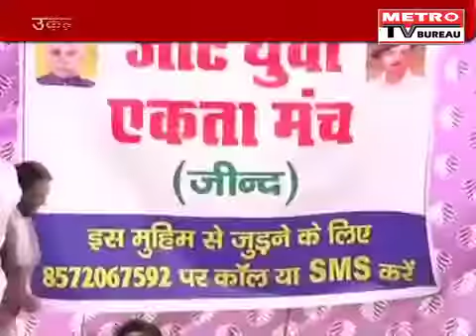SC Declines To Hear NGO Plea To Halt Screening Of ‘Udta Punjab’ & Movie Leaked Online - 16 June 2016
The Supreme Court on Thursday declined to hear a plea by Punjab-based NGO Human Rights Awareness Association to halt the screening of film Udta Punjab, and asked it to approach the Punjab and Haryana High Court. Earlier in the day, a vacation bench of Justices Adarsh Kumar Goel and L. Nageswara Rao said it would hear the plea at the end of matters listed for the day. “We will hear the matter at the end of the board and see if we can entertain the plea in the absence of the June 14 Bombay High Court judgement directing the Central Board of Film Certification (CBFC) to issue an ‘A’ certificate to the film with just one cut,” the bench said.